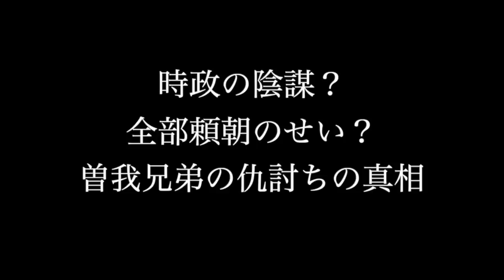北条時政による頼朝暗殺未遂事件？曾我兄弟の仇討の真相とは？【鎌倉殿の13人】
忠臣蔵などと並んで日本三大仇討の一つとして有名な曾我兄弟の仇討。

しかし、実際は工藤祐経だけでなく、源頼朝も命を狙われており、その背景には、所領問題など御家人たちの頼朝への不満がありました。

さらに、北条時政による幕府の主導権争いも関わってくるなど、仇討物語としてだけでは語れない曾我兄弟の仇討の真相について紹介します。

NHKの公式ネタバレ本？　8月までのドラマの内容がセリフまで全て分かっちゃう！
『鎌倉殿の13人　後編  ＮＨＫ大河ドラマ・ガイド』